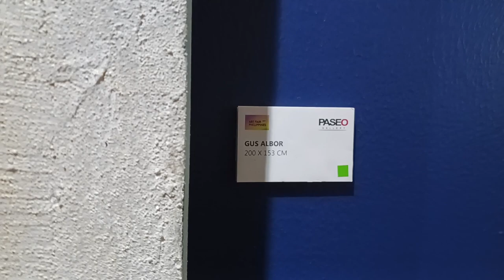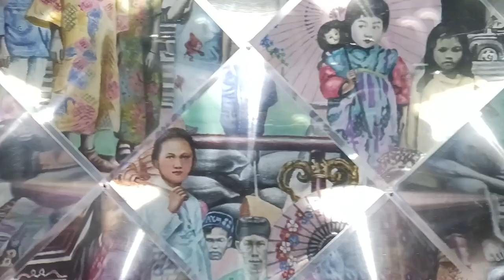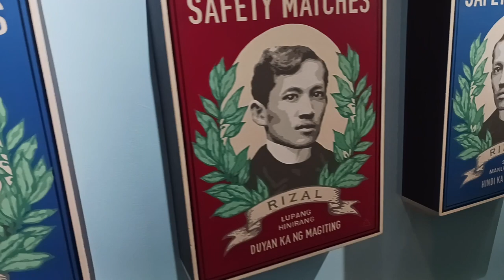Art Fair PH 2023 | At a Glance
Art Fair Philippines 2023 is on its 10th year showcasing amazing art from both local and international artists. Please join me as we look around and see what artfairph is all about.

GEAR
Video & Photos: Samsung Galaxy A13 5G
Video Editing Software: iMovie
Photo Editing Site: Canva.com